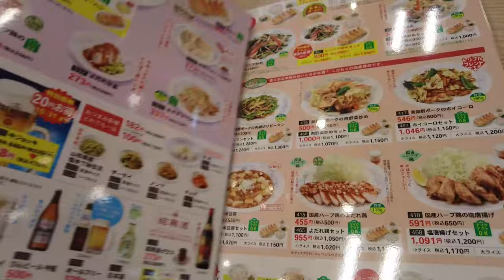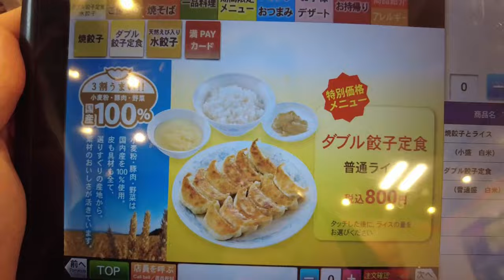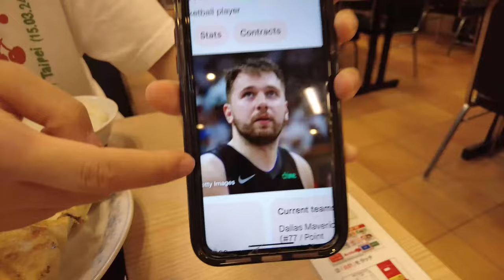J VLOG Koro in JP [51] Japońska wersja pierogów! Czas na GYOZA. Tanie jedzenie w Japonii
Poszliśmy zjeść w kolejnej sieciówce. Tym razem jedliśmy pierożki gyoza, czyli odpowiednik naszych pierogów, który możemy zjeść w Japonii!
Zapraszam od oglądania.